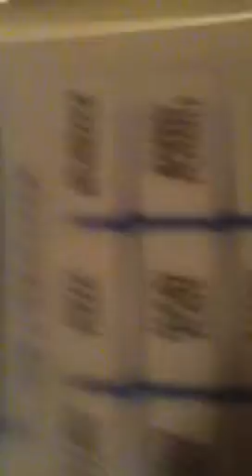Lonnie makes popcorn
Lonnie makes delicious popcorn with  her sister and mom!